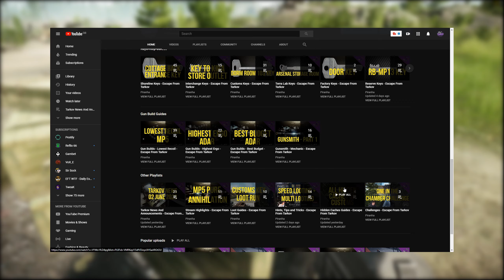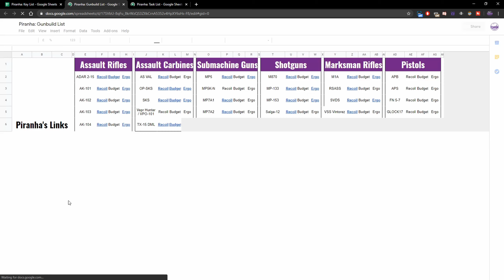Where To Find OFZ 30mm Shells - Item Guide - Escape From Tarkov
🔵🟣⚫ Item Guide Details:

This is a guide on how to find OFZ 30mm Shells in Escape From Tarkov

🔵🟣⚫ Stream Schedule:
Streams everyday starting at 8AM GMT

🔵🟣⚫ Video Details:
00:00 - Where To Find OFZ 30mm Shells Info